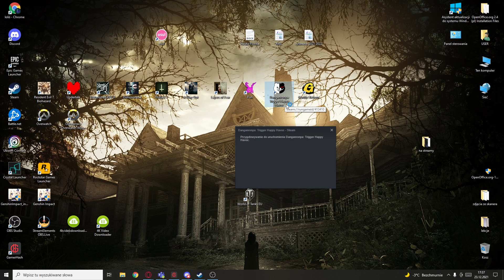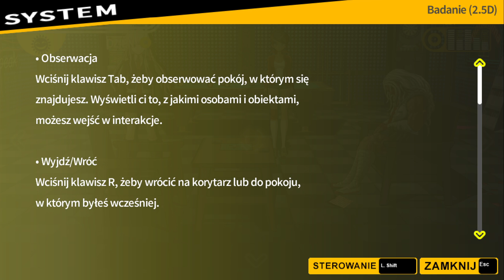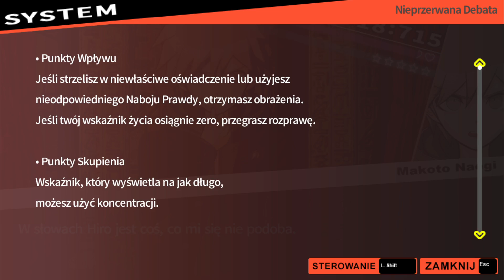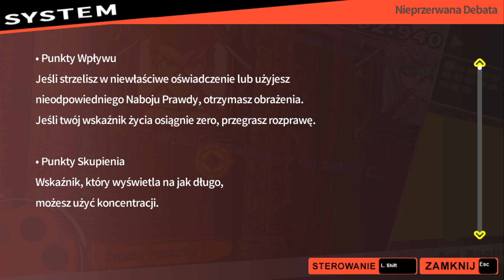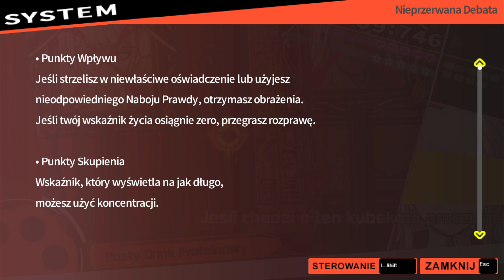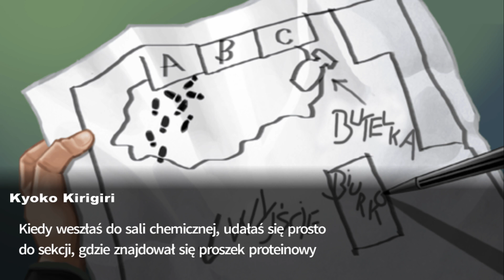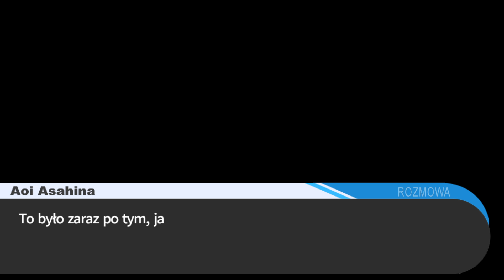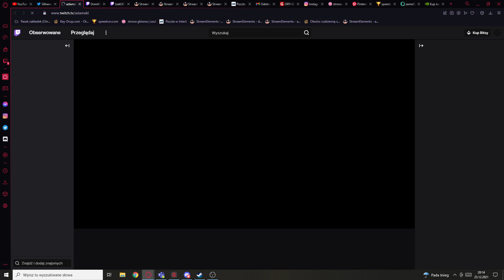zapis live 23.12.2021